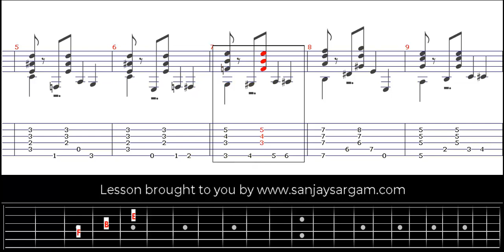Blues In G - Guitar Tutorial (Fingerstyle)